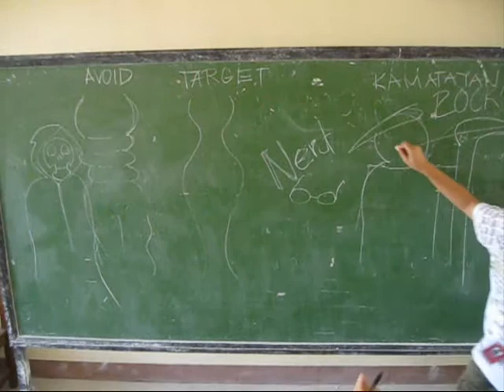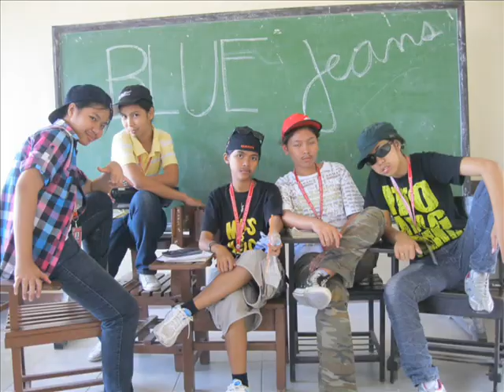shooting 101 0001